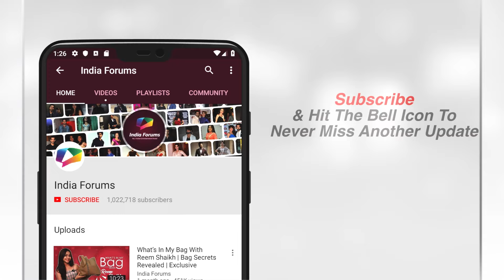Bigg Boss Marathi Season 5 Updates | India Forums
Stay updated with all the latest happenings from Bigg Boss Marathi Season 5 in this video from India Forums! We bring you the hottest news, gossip, and inside stories straight from the Bigg Boss house. From dramatic evictions and surprising twists to budding friendships and intense rivalries, get all the details on your favorite contestants and their journeys.

Tune in to catch the latest highlights, predictions, and expert analysis on what's unfolding in the house. Don’t miss out on any of the drama and excitement this season has to offer!